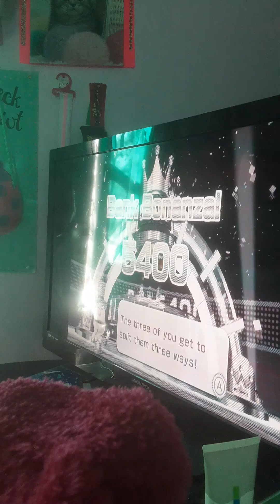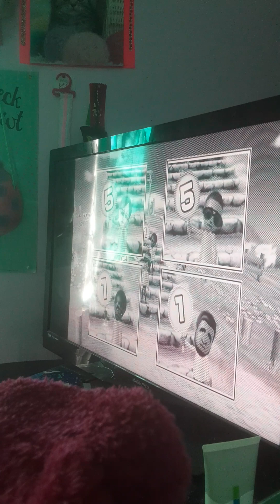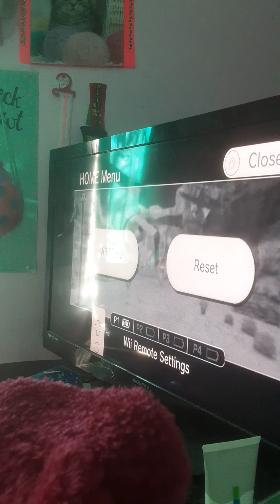my blog episode #:pinhead's new yrs leadership game-off